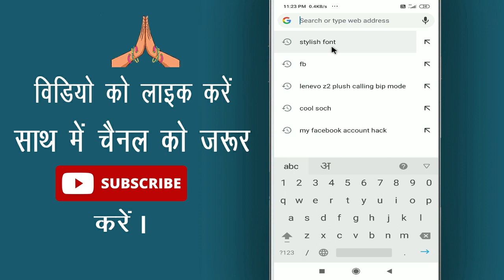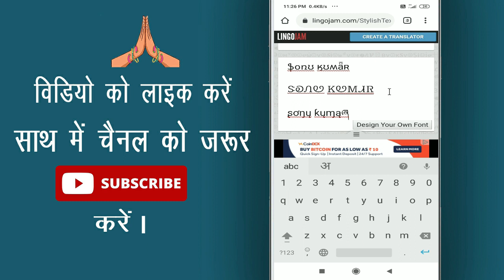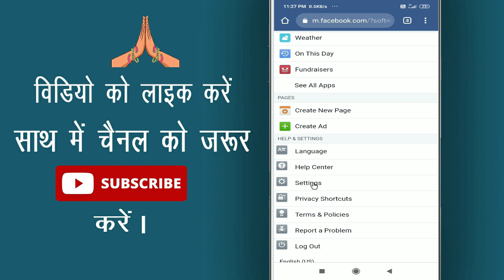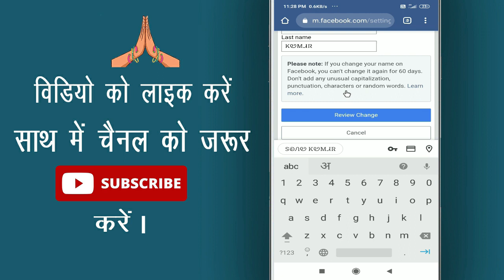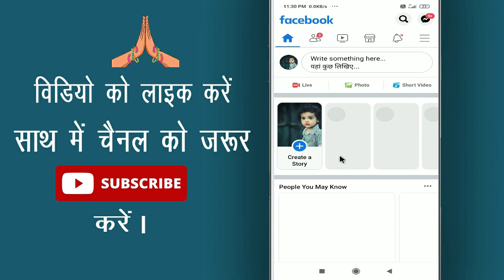Facebook me stylish name kaise likhte hain || How to stylish name in facebook Facebook stylish name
Namaskar Dosto, Kya apka facebook me jo name hai aap use stylish banana chahte hai ? agar aap apne facebook name ko stylish banana chahte hai to phir aap is video ko aant tak watch kijiyega.

In this video I will show that how to stylish name in facebook || facebook me stylish name kaise likhte hain || facebook stylish name 2021 by Cool Soch

• My Mic:-

• My Laptop:-